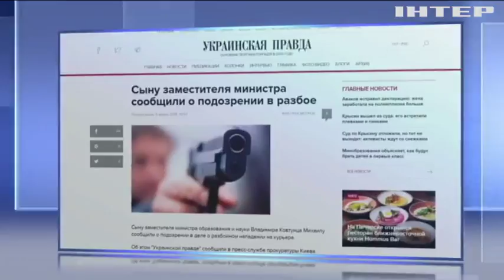Сын замминистра образования Михаила Ковтунца оказался замешан в разбойном нападении